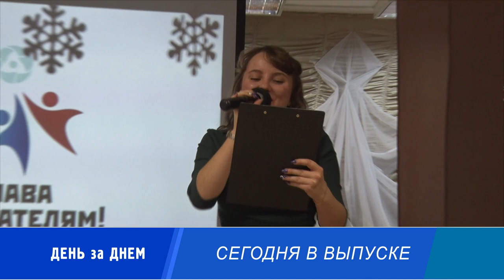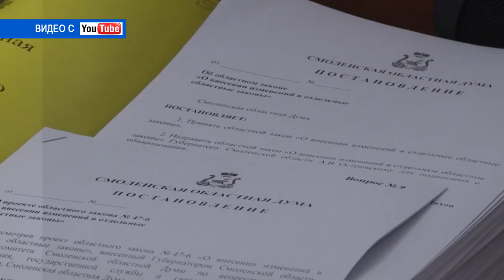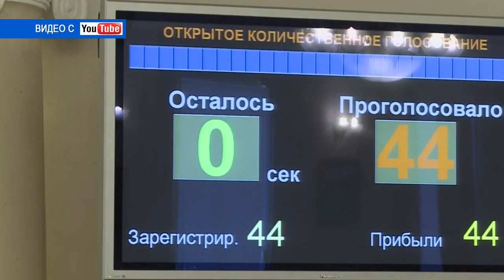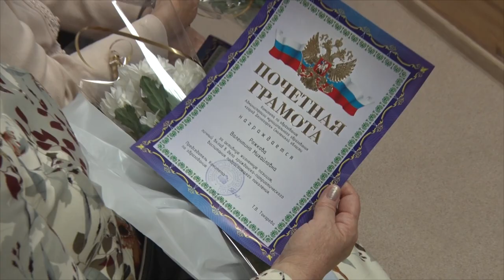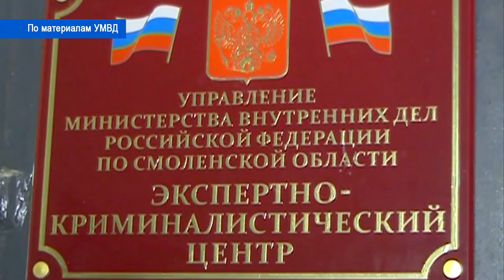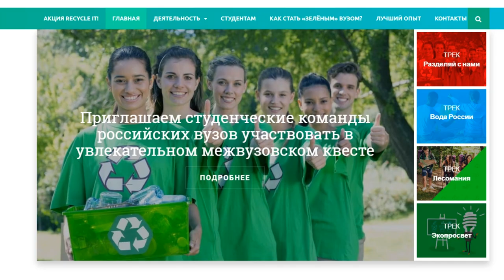Десна-ТВ: День за днём от 21.12.2018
В выпуске:
- лучшие из лучших: школьников наградили за победу в конкурсе "Слава создателям!";
- к борьбе с преступностью готовы: в Десногорске прошел строевой смотр полицейских;
- в Смоленске обнаружили нелегальный алкогольный мини-завод на дому;
- струны, смычки и клавиши: десногорские музыканты встретили Новый год с песней.